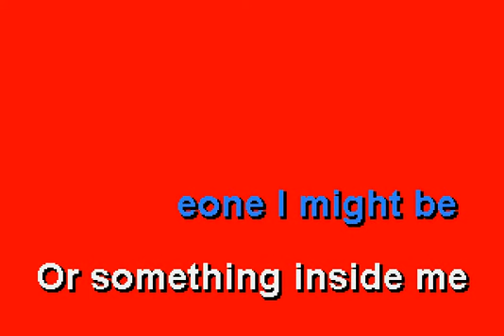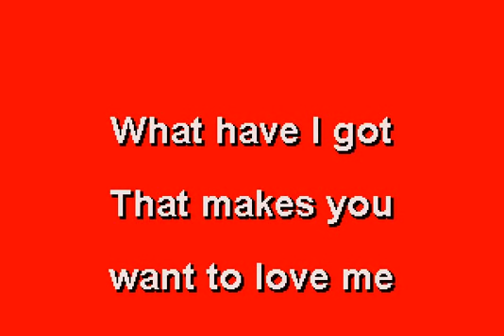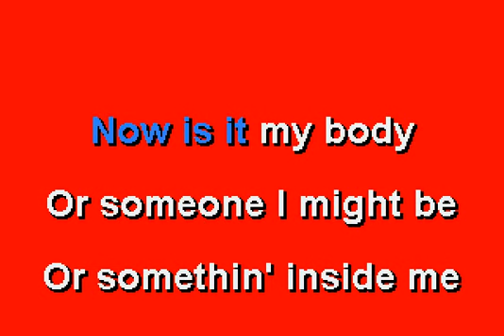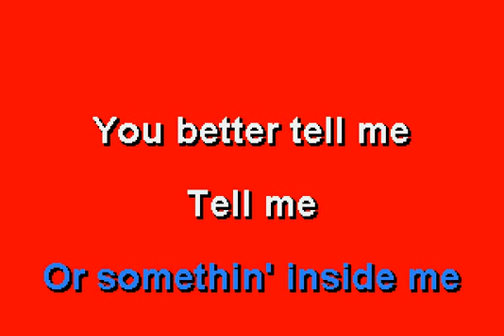Alice Cooper - Is It My Body - Karaoke